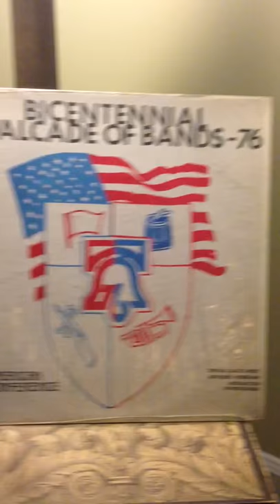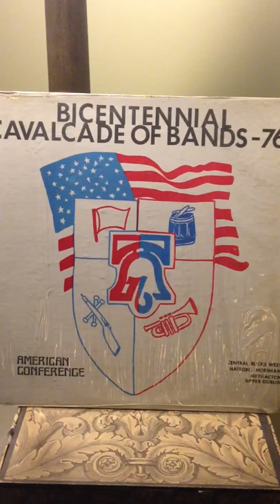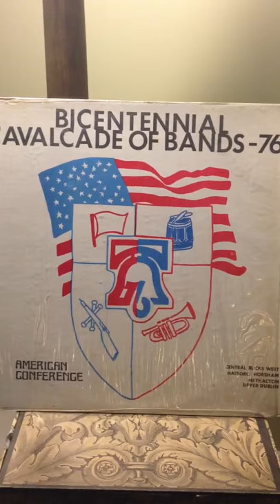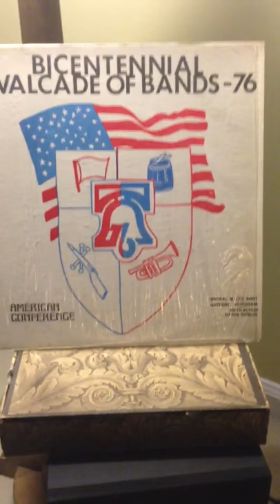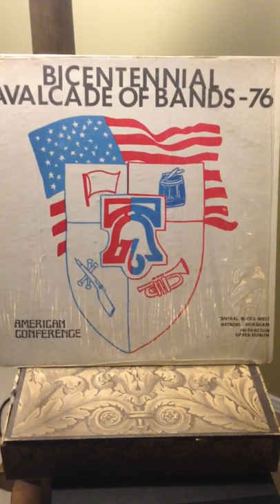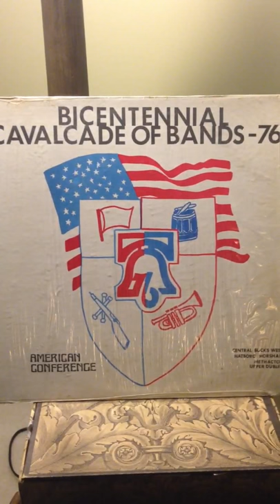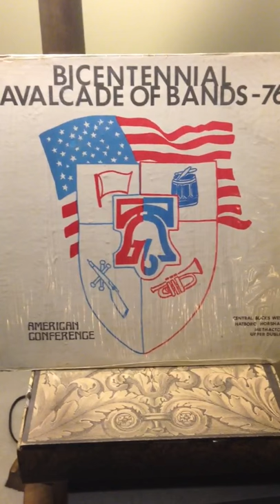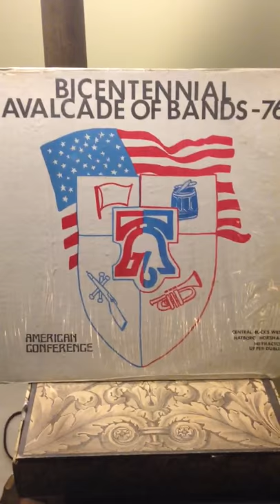1976 Central Bucks West Marching Band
Bicentennial Cavalcade of Bands at Veterans Stadium, Phila Pa.

Director - Ross Smith
1. New World Symphony
2. Bob Newhart TV Theme
3. Echano
4. America the Beautiful
5. Brian's Song